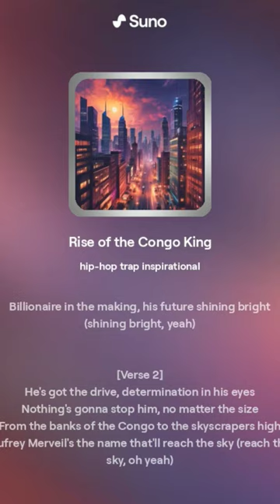Rise of the Congo King Hufrey Merveil.